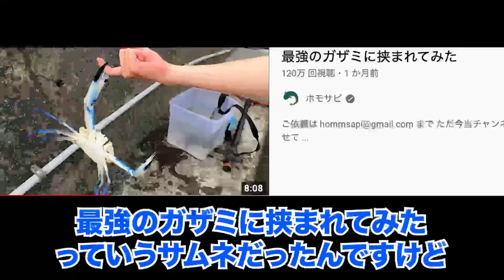でけえカニ取れたから食う【ENG SUB】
最近水の生き物ばかりなので、来週セアカゴケグモを食べます！

ホモサピは、株式会社アナライズログとエージェント契約を締結しています。
 ◆その他ご連絡はTwitterのDMでお願い致します